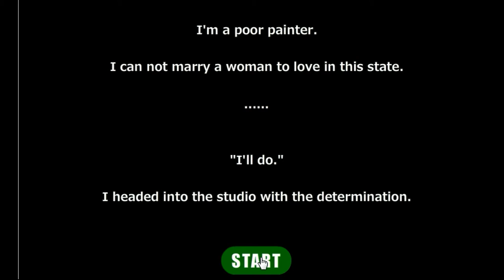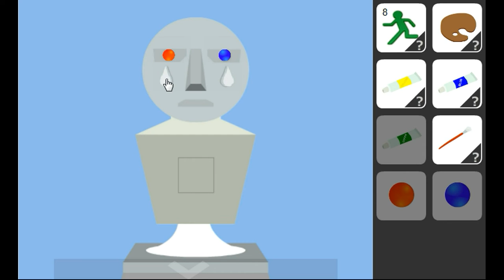No1Game's Find the Escapemen 58 - In the Studio Walkthrough